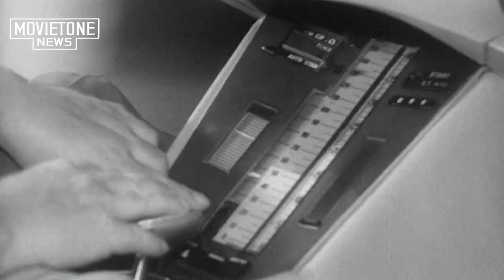The Car of Tomorrow: GM's Experimental Firebird III | The Time Machine | FOX 10 Phoenix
From a proving ground in Phoenix, Arizona, this historic footage captures the unveiling of the GM Firebird III, a revolutionary car that looks like it flew straight out of the Space Age.

Powered by an experimental gas turbine engine, this sleek, missile-like vehicle replaces the traditional steering wheel and pedals with a single, futuristic joystick. It's a breathtaking look at how American ingenuity was pushing the boundaries of transportation.

This incredible Movietone reel also reveals a stunning vision of tomorrow's roads. The Firebird III's "Magic Auto-Guide" system uses pickups to follow an electric cable in the road, enabling the car to steer itself automatically—a concept that was nothing short of science fiction in its day. This footage isn't just a look back at a cool car; it's a testament to the ceaseless American search for innovation, captured for the world by the very people who brought us the news of the world.